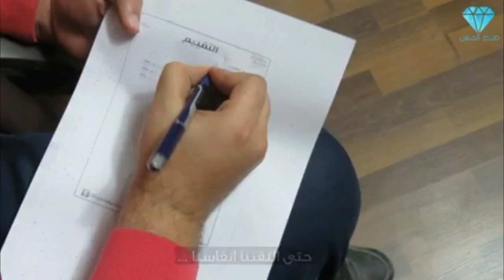إنجازات أنوار رسالة سوهاج في النصف الأول من عام 2017